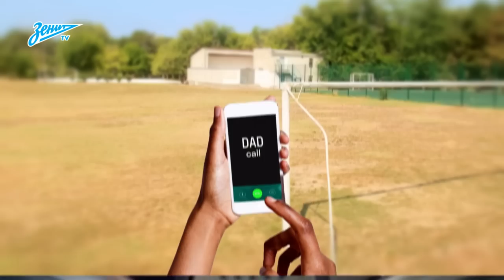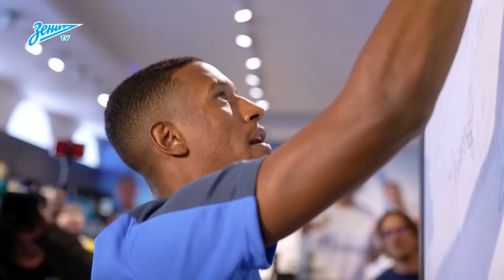КТО ТАКОЙ РОБЕРТ РЕНАН?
«Зенит-ТВ» показывает подробное досье на бразильского защитника сине-бело-голубых!